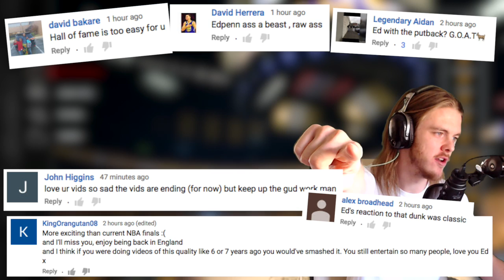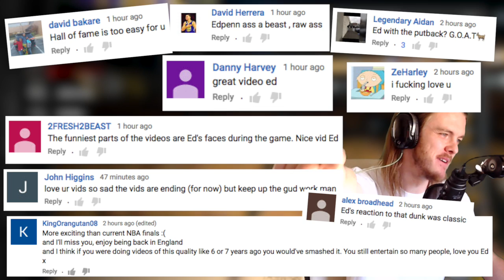BIGGEST CHOKE EVER?! : : NBA 2K17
I LIED WE MADE 60 UPLOADS IN A ROW I LOVE YOU KOBE
Real talk though i'll be 30,000 fee tin the air as you guys are watching this, and wont be with internet for a couple days so wont be able to reply to ya'll comments for a bit, but i love you all, and will see you all in a couple weeks! THANK YOU FOR JOINING ME ON TIS JOURNEY I CAN'T EVEN TELL YOU HOW HAPPY I AM WE MADE IT

Bought one of my shirts? Send me a picture and i'll include you in the next video!